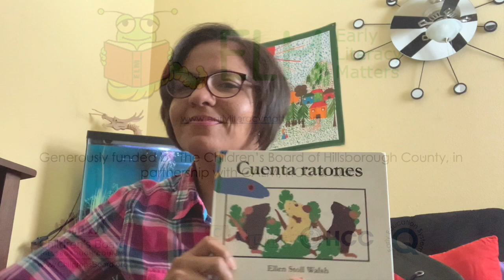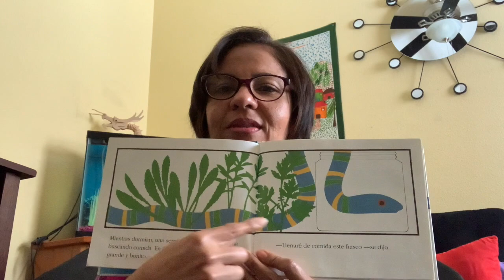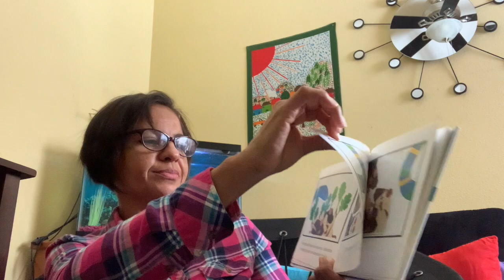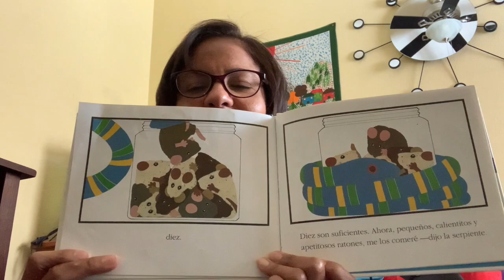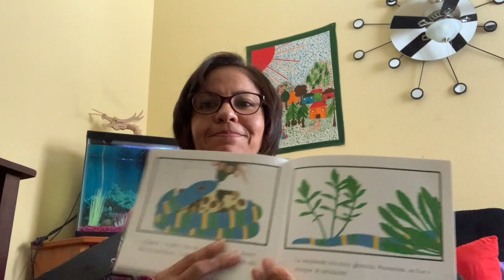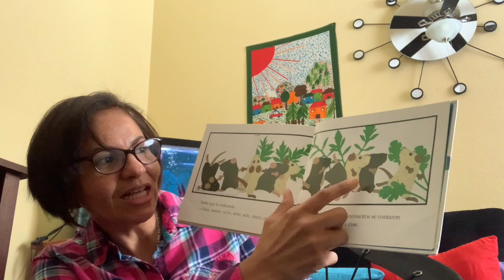Cuenta ratones con la Sra. Esther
Lea Cuenta ratones con la Sra. Esther. ¡Visite para más información!